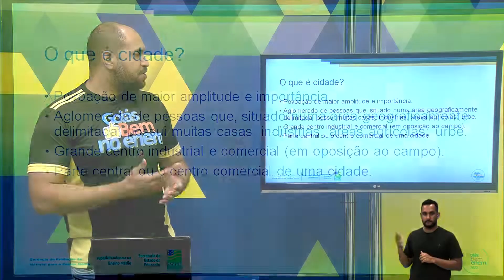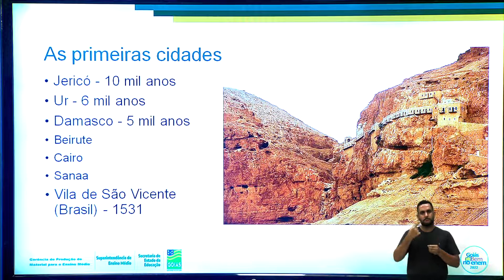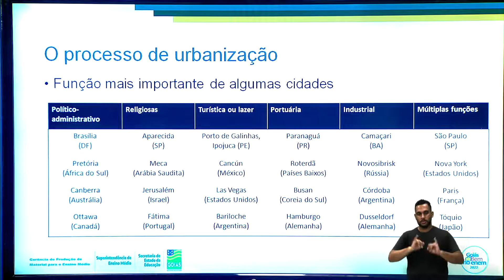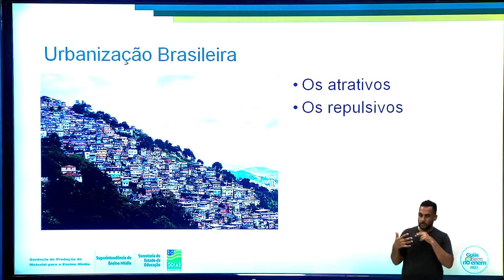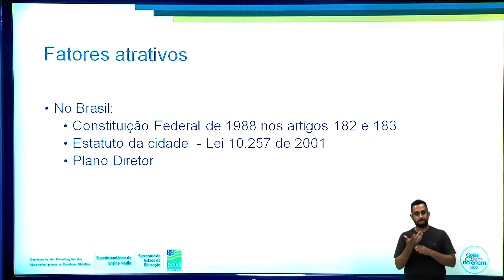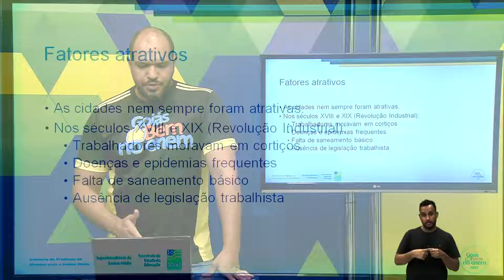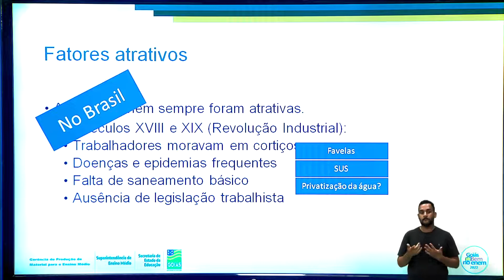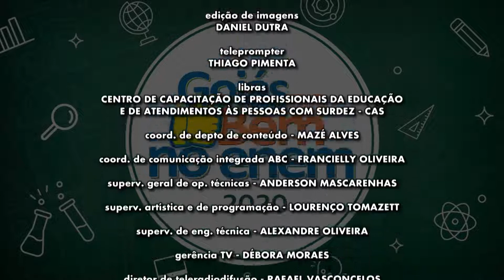DESAFIO WEEKEND 03 | GEOGRAFIA | URBANIZAÇÃO E AS DESIGUALDADES SOCIOESPACIAIS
Professor(a):Alejandro  de Freitas

Videoaula produzida pela Seduc Goiás, em parceria coma TV Brasil Central, para atender os estudantes da 3ª série do Ensino Médio que farão o Enem 2022.

Episódio transmitido pela TBC em 16/04/2022.